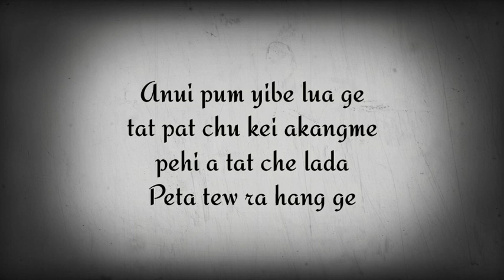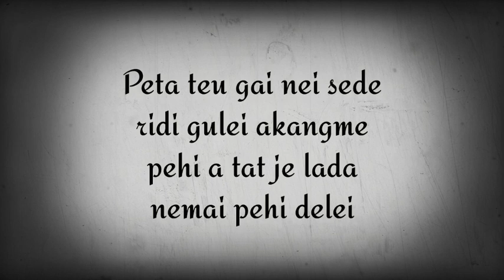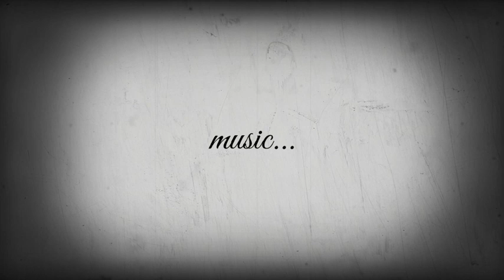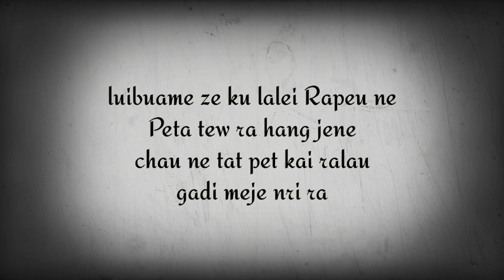Joy Pame - Peta tew ra / karaoke / Zeme Gospel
Singer / Joy Pame
Peta tew ra
Karaoke

Official song link👇